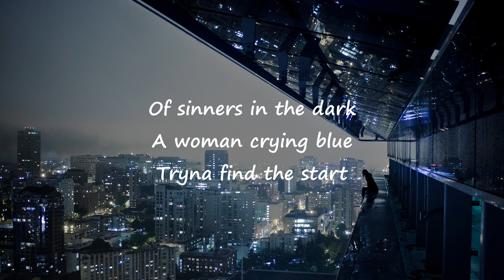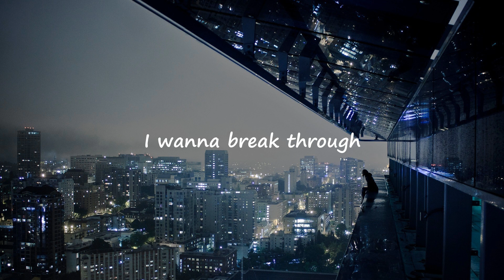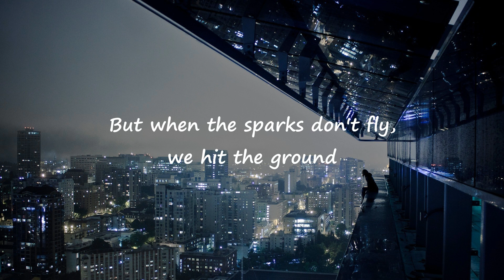Meduza & DEL-30 - Sparks ft Mali-Koa (Lyrics Video)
Sparks by Meduza & DEL-30 featured Mali-Koa

Lyrics:
I'm only human
Tryna find the parts
That I lost
How did I lose them?

When the sparks don't fly, we hit the ground
And when we close our eyes we hear the sound

Of sinners in the dark
A woman crying blue
Tryna find the start
Looking for the truth
Another beating heart

But when the sparks don't fly, we hit the ground

Sparks don't fly
We fall
Sparks don't fly
We fall

I feel the tide move
See it running away
From my feet
I wanna break through
Is there anyone else?
Only me

Ooh

Sparks don't fly
We fall